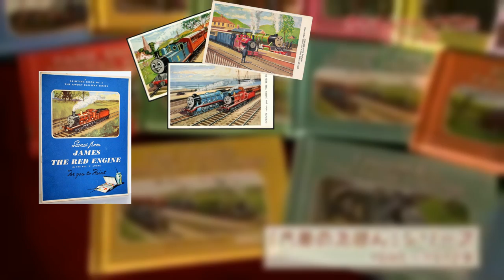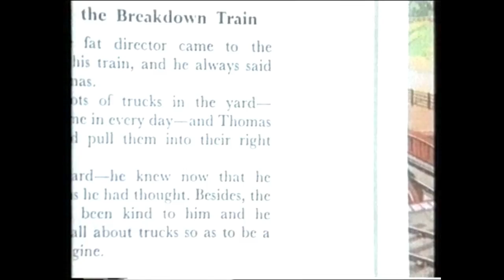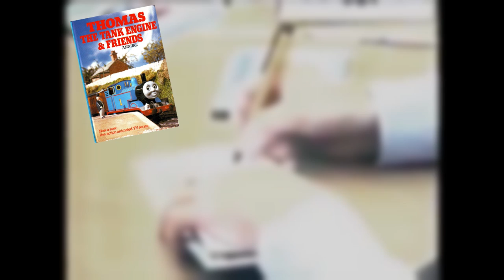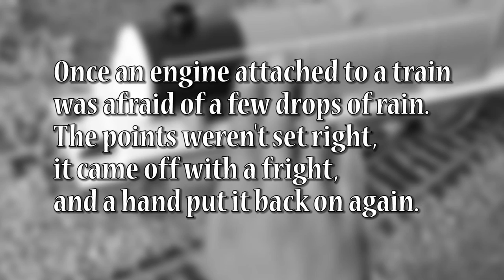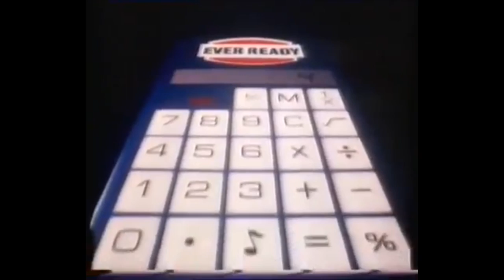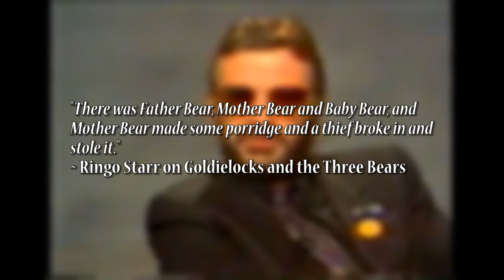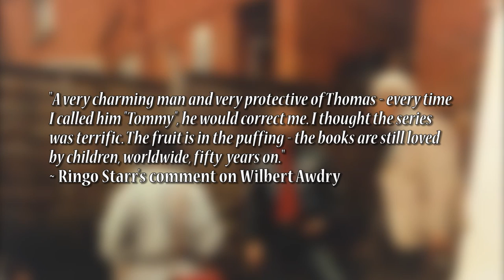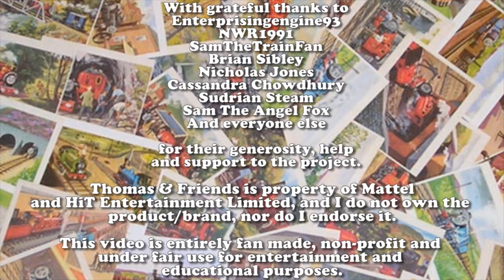Steaming to Legacy | Original Version | Chapter 2 - The Runaway Success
Question: What is your favourite Railway Series book and why?

Steaming to Legacy is a unique retrospective fan documentary that tells the story of the Reverend Wilbert Vere Awdry, and his beloved children’s book series about the Fat Controller’s really useful engines, which eventually become a phenomenal franchise for over seventy years.

Featuring the voice of Enterprisingengine93, along with archival footage, pictures and interview audios from behind the scenes.

The story continues after the first two Railway Series books, it spawned huge merchandising for the readers and fans everywhere. Meanwhile Wilbert Awdry entered his early retirement after writing Tramway Engines and the Surprise Packet, which were both published in 1972.

Eleven years later in 1983, since his father’s ideas for the twenty-seventh book volume had run dry, Christopher stepped in to become an ambitious author of both the Railway Series and tie-in Thomas books.

In addition, this legendary piece of history features the origins of the popular television series that premiered on October 9th, 1984.

All feedback will be appreciated, as long as it’s constructive.